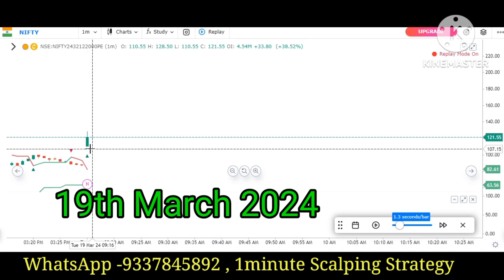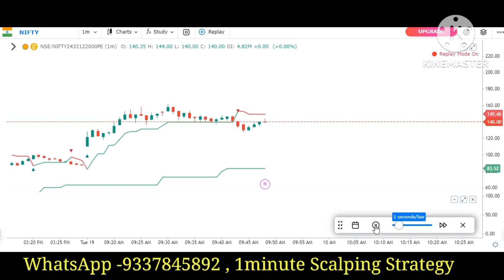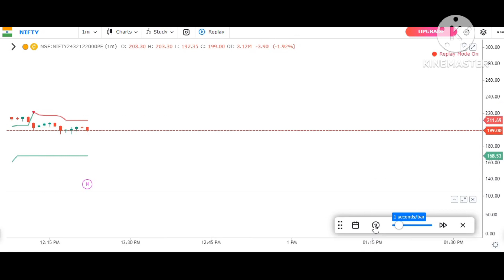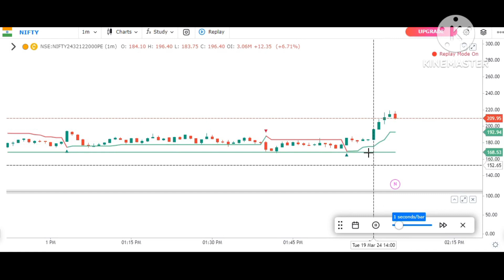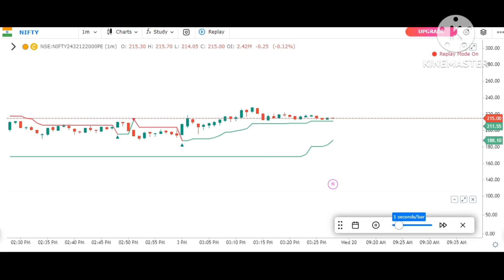1 minutes Live Scalping Strategy on 19th March 2024#No1 Scalping Strategy No1 Scalping Indicator #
I shall be given the Nifty, Banknifty and Crudeoil intraday level daily with proper Entry, SL and Target. I am not a SEBI registered and all are education purpose only. before trade you should be kindly co-operate with your own financial advisor.